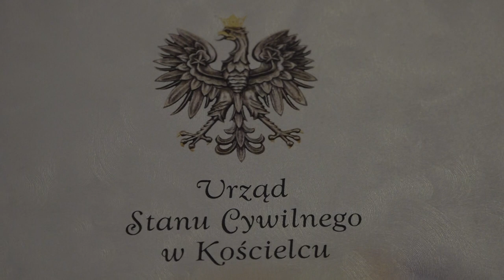Piękne jubileusze małżeństw w gminie Kościelec